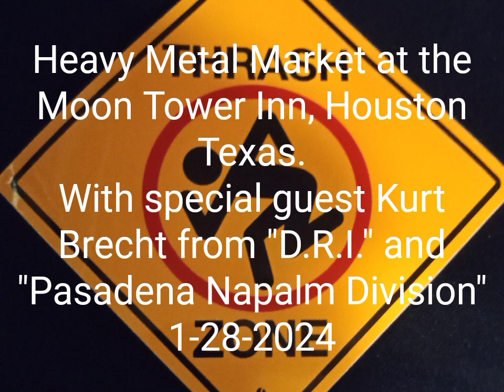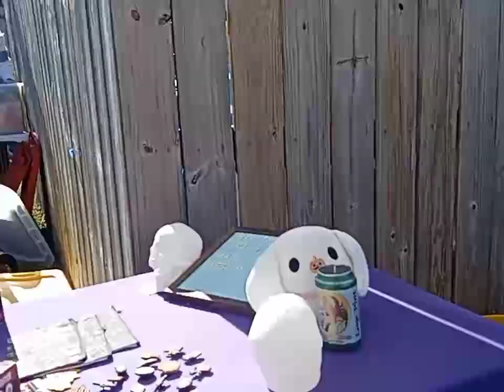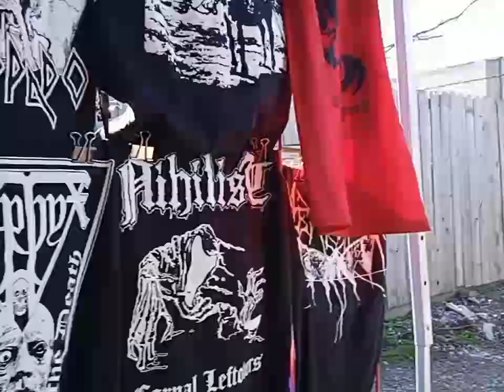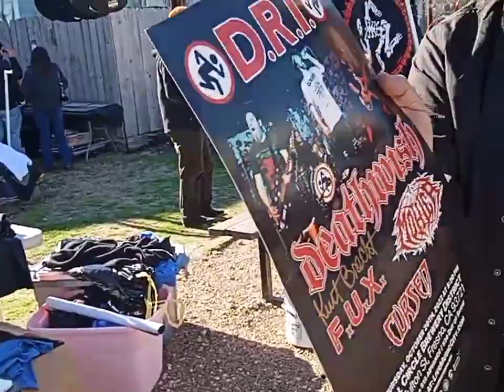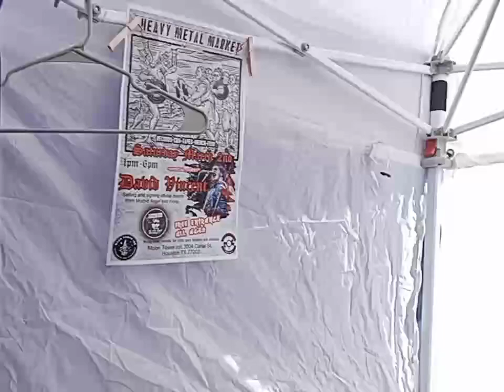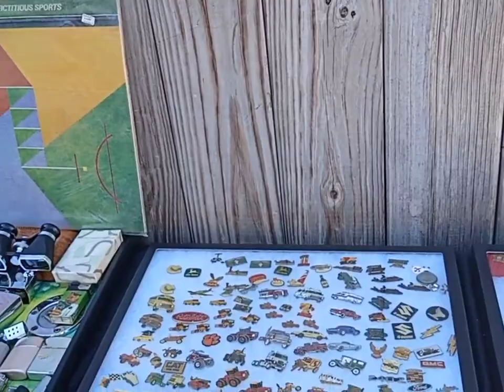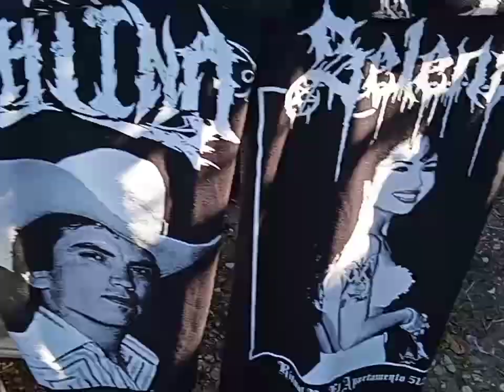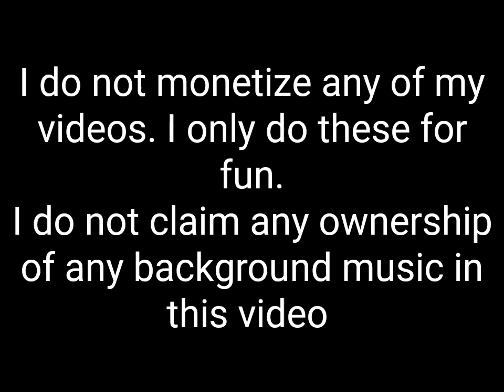I met Kurt Brecht of "D.R.I." and "Pasadena Napalm Division". Heavy Metal market event in Houston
Today I walked over to Moon Tower inn to attend the Heavy metal market and oddities at the Moon Tower inn.
I met Kurt Brecht, the vocalist of the Thrash metal band "D.R.I." and "Pasadena Napalm Division".
Lots of Vendors were out selling merch and plenty of food from Moon Tower inn.

*I do not claim any ownership of any of the background music in the background played by a DJ*